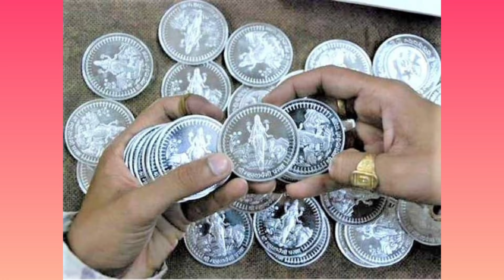17अप्रैल नवरात्रि नवमी के उपाय से कभी धन की कमी नही. 17april Navratri Navami upay pradeep Mishra ji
कालसर्प दोष, ग्रह दोष, वास्तुदोष, पितृदोष, शनि दोष, मंगल दोष के उपाय
प्रदोष के उपाय
चना दाल,  शहद, हल्दी के उपाय
बेलपत्र का उपाय
धतूरे का टोटका
धन प्राप्ति धन लाभ कर्जमुक्ति ग्रहदोष पैसा के उपाय बताईए
बेलपत्र/शहद/चंदन का उपाय
शिवलिंग का उपाय
दूर्वा का उपाय
बीमारी का उपाय
शमी का उपाय
प्रदोष के उपाय
अकाल मृत्यु के उपाय
गठिया रोगों का इलाज करने का उपाय
फूल बिना नहाए क्यूँ तोड़ जाता है
गन्ने के रस का उपाय
रविवार को तुलसी में गन्ने का रस कैसे चढ़ाएं
तुलसी के उपाय प्रदीप मिश्रा
रूद्राक्ष का उपाय
पंचमी के उपाय
रविवार को तुलसी पूजा कैसे करें
सावन अष्टमी के उपाय
5 दिए का उपाय
धन प्राप्ति कर्ज मुक्ति, बीमारी मुक्ति का उपाय
बुधवार अष्टमी का उपाय
सोमवार के उपाय प्रदीप मिश्रा
पूर्णिमा के उपाय
चना दाल का उपाय
गुड़ का उपाय
शनिवार के उपाय
रविवार के उपाय प्रदीप मिश्रा
बुधवार के उपाय
मंगलवार अष्टमी के उपाय प्रदीप मिश्रा
लौंग, पान के पत्ते का उपाय, सिक्के का उपाय
शिवरात्रि के उपाय प्रदीप मिश्रा
धतुरे के उपाय
कनेर के फूल का उपाय
सावन सोमवार उपाय
काल सर्प दोष उपाय
बुधवार के उपाय टोटके
 प्रदोष के उपाय प्रदीप मिश्रा
गुरुवार के उपाय प्रदीप
गुरुवार व्रत कथा, व्रत विधि, पूजा विधि
शनिवार के उपाय/टोटके प्रदीप मिश्रा
रविवार उपाय
सोमवार पंचमी उपाय
बुधवार उपाय
प्रदीप मिश्रा के उपाय
रविवार उपाय
सोमवार उपाय प्रदीप मिश्रा
भौम प्रदोष उपाय
सोमवार व्रत कथा व्रत विधि पूजा विधि
मासिक शिवरात्रि
अमावस्या उपाय प्रदीप मिश्रा
गणेश चतुर्थी उपाय प्रदीप मिश्रा
दूर्वा के उपाय
शनिवार अष्टमी उपाय
सदाबहार फूल का उपाय
एकादशी उपाय प्रदीप मिश्रा
पूर्णिमा उपाय प्रदीप मिश्रा
तिल, गंगाजल के उपाय
शिवरात्रि के उपाय
प्रदोष के उपाय
लौंग के उपाय
चैत्र माह के उपाय
सोमवती अमावस्या के उपाय पंडित प्रदीप मिश्रा
चैत्र नवरात्रि के उपाय

ganesh ji ke upay pradeep Mishra
shaniwar ke upay totke pradeep Mishra
ravivar ko tulsi puja kaise kare
vishnu bhagwan ko prasann kaise kare
shami ke upay
Hanuman ji ke upay totke
pradeep Mishra ji ke upay
manokamna purti ka upay
shivling ka upay
belpatra, shahad, chandan ka upay
durva ka upay
pradosh ke upay
akaal mrityu ke upay
gathiya bimari upay
shiv puran ke upay
Chana daal ka upay
shahad ka upay
swastik ka upay
haldi ka upay
shivling ka jalabhishek kaise kare
jalabhishek ke niyam
belpatra durva phool ka upay
Panchami ke upay
ganne ke ras ka upay pradeep Mishra
rudraksh ka upay
bimari ka upay
dhan prapti dhan labh dhan varsha dhan sampada ke upay
karj Mukti upay pradeep Mishra
dhan prapti ke upay pradeep Mishra
ghar ki barkat ,dhan ki barkat ke upay
laxmi prapti ke upay
5 diye ka upay by pradeep mishra ji
bimari,rog mukti ka upay
haldi ka upay
kale til ka upay
peepal ka upay
ekadshi ke upay by pradeep mishra
pradosh ke upay by pradeep mishra
ravivar/raviwar ke upay by pradeep mishra
chaturthi upay
gud ka upay, chana daal ka upay
shaniwar ke upay pradeep Mishra
shukrawar ke upay pradeep Mishra
deepak ka upay
paan ke patte ka upay
laung, sikke ka upay
guruwar /guruvar ke upay pradeep Mishra
guruwar vrat katha, vrat vidhi, puja vidhi
tulsi ke upay by pradeep mishra
 shivratri ke upay pradeep Mishra
dhatura ke upay
kaner ke phool ka upay
somwar ke upay pradeep Mishra
mangalwar/mangalvar ke upay pradeep Mishra
guruwar ashtami ke upay pradeep Mishra
laxmi prapti, dhan prapti, manokamna purti, preshani, naukri, bimari ke upay pradeep Mishra
guru grah dosh upay pradeep Mishra
shivpuran ke upay
shanidosh, shani ki sadhesati, dhaiyya upay pradeep
pitradosh, pitro ko prasann kaise kare, upay
budhwar/budhvar ke upay pradeep Mishra
swadha upay pradeep Mishra
chaumukhi deepak ka upay pradeep Mishra
amavasya ke upay pradeep Mishra
laxmi prapti ke upay pradeep Mishra
durva ke upay
besan ke Laddu ka upay
sadabahar fool ka upay
ekadashi ke upay pradeep Mishra
hare mung ka upay
til, gangajal ke upay
laung ke upay
mata laxmi ko prasann karne ke upay
deepak ka upay, deepdaan, laung ilaychi kamalgatte,
chaumukhi deepak ka upay
kalsarp dosh, pitrudosh, grahdosh, shanidosh, vastudosh ke upay
pandit pradeep Mishra sihor wale
navratri ke upay pradeep Mishra
9-17 april 2024
chaitra navratri 2024
16 april 2024 Tuesday
dhaniya ka upay
navratri ashtami/navami ke upay
navratri manokamna purti upay
pradeep Mishra Saturday upay
today shivpuran by pradeep mishra